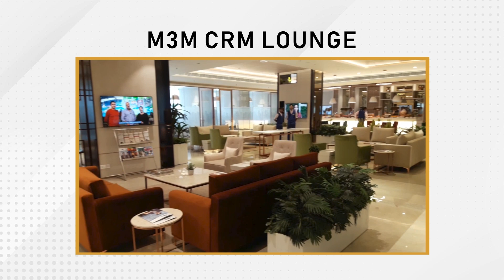Mr. Praveen Dang shares his CRM Lounge Experience| Happiness At M3M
“My experience with M3M is really positive & the new CRM Lounge takes the experience to several notches up” that’s what Mr. Praveen Dang happily mentioned when we asked about his overall experience at M3M’s Customer Lounge.

If you haven’t visited our CRM lounge yet, do so today and see how we take care of our customers!

Address: 𝐔𝐫𝐛𝐚𝐧𝐚 𝐁𝐮𝐬𝐢𝐧𝐞𝐬𝐬 𝐏𝐚𝐫𝐤, 𝟏𝟎𝐭𝐡 𝐅𝐥𝐨𝐨𝐫, 𝐒𝐞𝐜𝐭𝐨𝐫-𝟔𝟕, 𝐆𝐨𝐥𝐟 𝐂𝐨𝐮𝐫𝐬𝐞 𝐑𝐨𝐚𝐝 (𝐄𝐱𝐭𝐧.), 𝐆𝐮𝐫𝐮𝐠𝐫𝐚𝐦